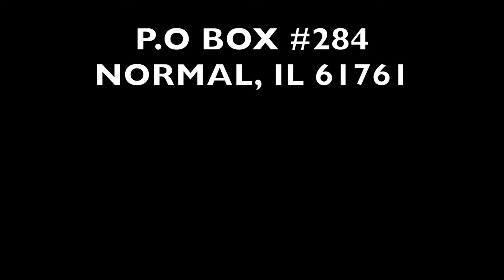MOTHER'S DAY SPIDER PRANK!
SEND FAN MAIL TO:
Patrick Barnes

1. Stay active on my twitter for a shoutout on the VLOG!